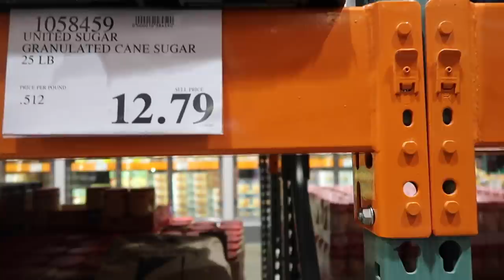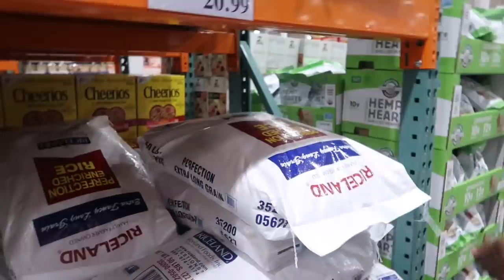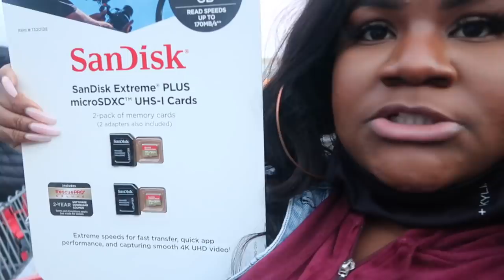VLOG: PACKING A BARREL| LAST MINUTE SHOPPING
Xoxo
-Dae💙